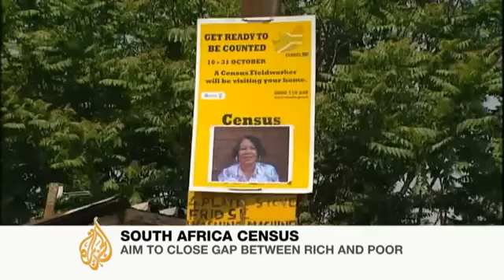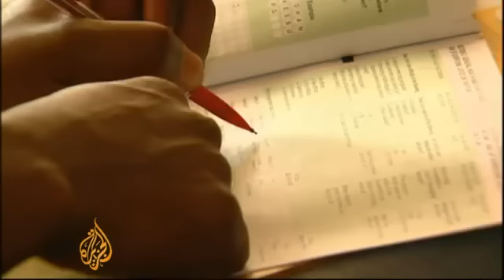Al Jazeera : South Africa Census to Shed Light on Wealth Gap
Government seeks to address concerns of country's growing population with national survey.

As the world waits for the population to reach the seven billion mark, census workers in South Africa are going house to house to ensure every person in the country is counted in a new national survey.

The government census is aimed at improving public services and allowing officials to gain a better understanding of the demographics in cities such as Johannesburg, where some residents complain of crime, lack of access to basic services and unemployment.

Al Jazeera's Tania Page has more from the Johannesburg township of Alexandra.